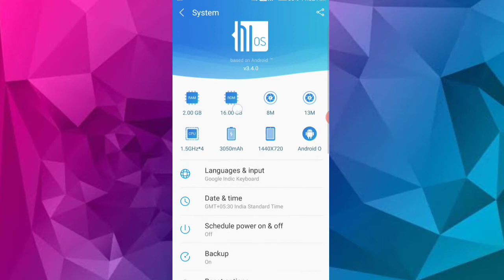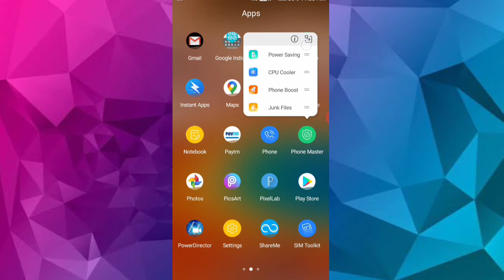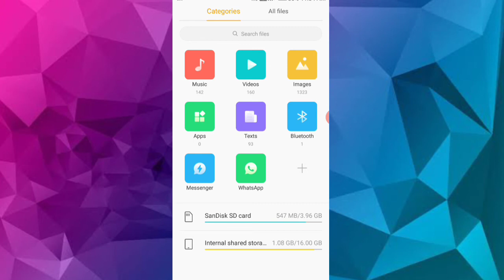How to play Free Fire without lag in tamil | Free Fire lag fixed in 1gb,2gb,3gb,4gb ram mobiles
In this video i am going to tell about how to solve free fire lag or hang problem in tamil